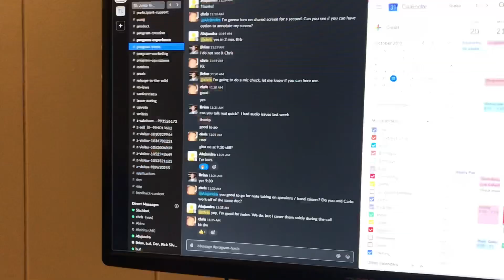Oct 22, 2019 - walkie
Oliver takes Deefer for a walk. I host online calls for Carlo. Go to Bjj.